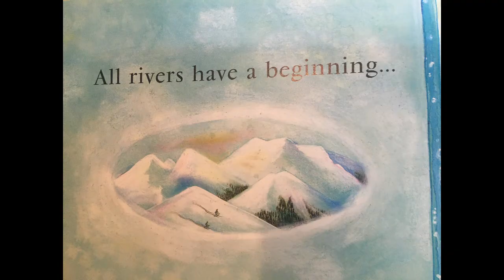Voice Over - River Story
Author: Meredith Hooper
Illustrator: Bee Willey